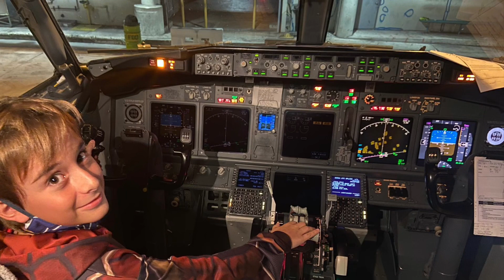737NG American Airlines bad turbulence with a hard landing. 12/18/23 Guatemala